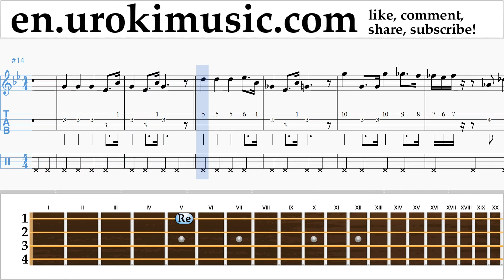How to Play Ukulele Star Wars - Imperial March Tabs Part#2 um-i352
How to Play Ukulele Star Wars - Imperial March Tabs Part # 2 um-i352 Please write in the comments, how to make lessons more useful to you?